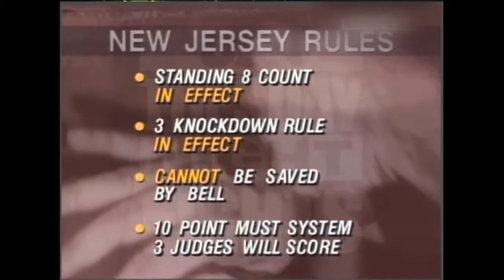Hasim Rahman vs Trevor Berbick HD 60fps high quality boxing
Rahman vs Berbick